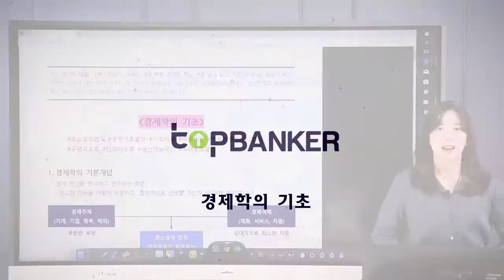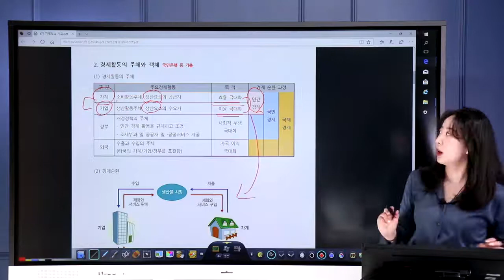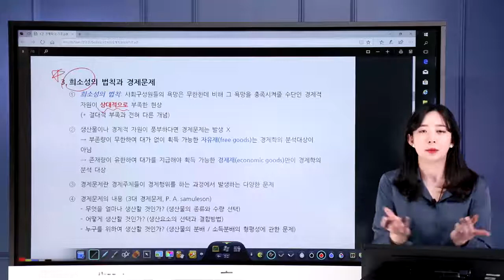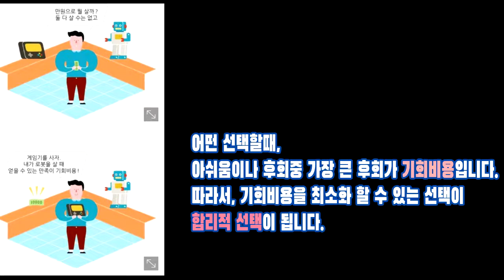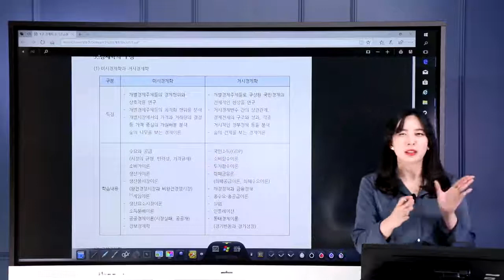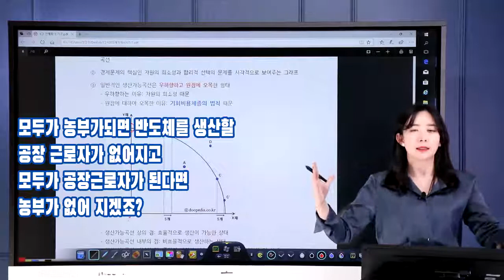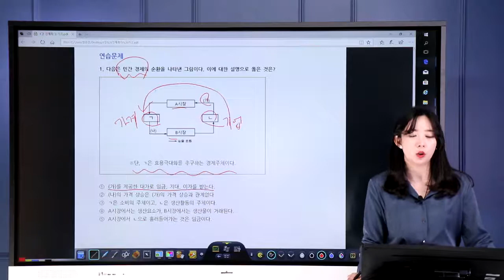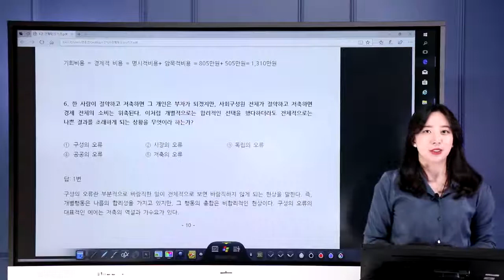기업은행필기시험대비)미시경제와 거시경제 그리고 은행필기 기출범위 함께보기(경제파트 경제학기초)